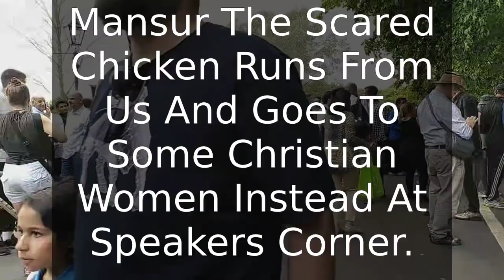Mansur The Scared Chicken Runs From Us And Goes To Some Christian Women Instead